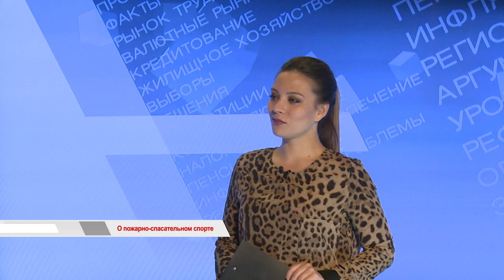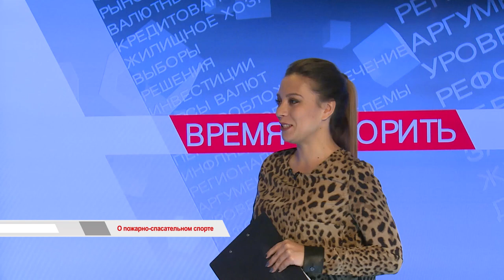"ВРЕМЯ ГОВОРИТЬ". И огонь, и вода! 15 лет побед Приморцев в пожарно-спасательном спорте.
Команда из Приморья стала лучшей на Межрегиональных соревнованиях МЧС России по пожарно-спасательному спорту. Первое место в этих состязаниях команда занимает уже пятнадцатый год подряд.